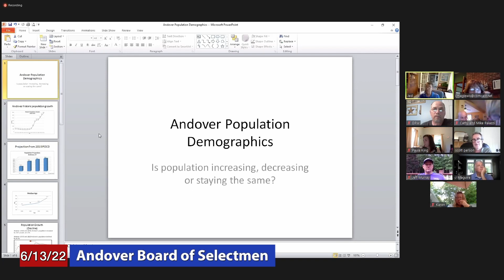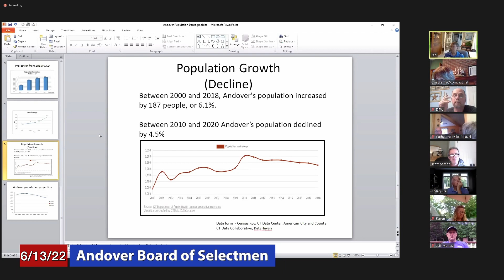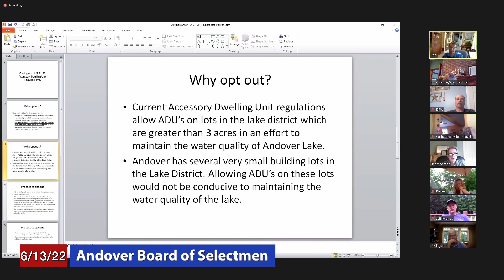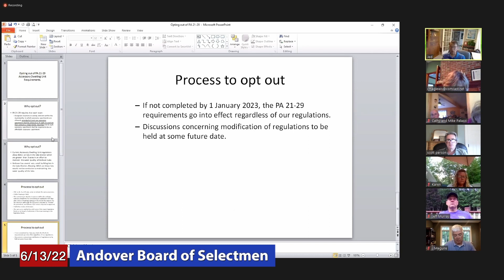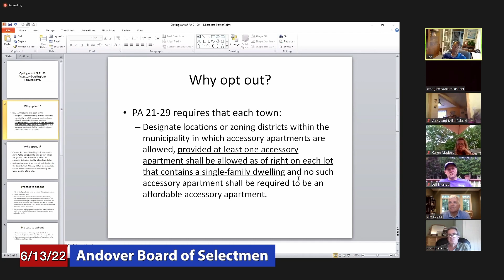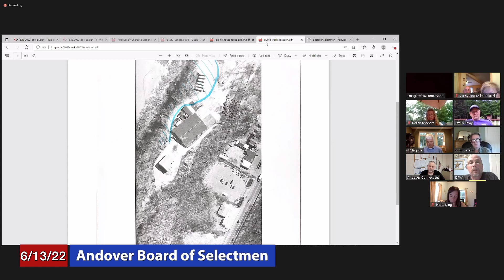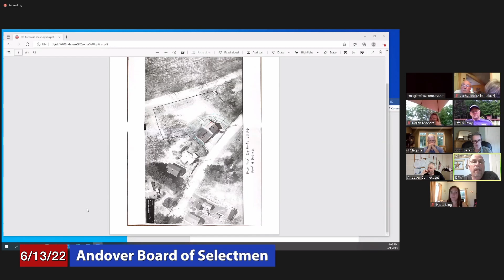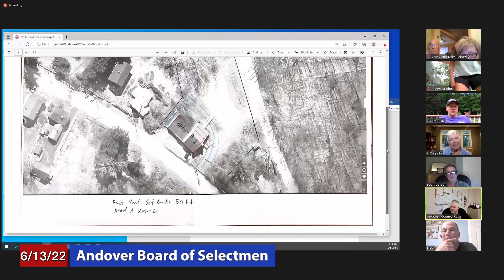Andover Board of Selectmen: June 13, 2022